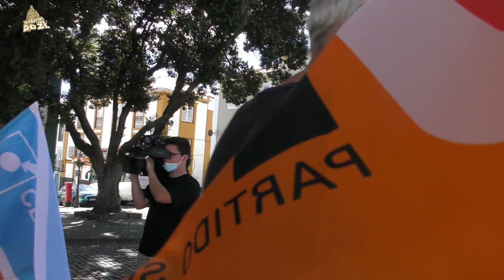Sandra Garcia Pela Nossa Terra em Arruada na cidade de Angra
Subscreva o meu canal e receba um aviso, sempre
que houver um vídeo novo e partilhe-o com amigos: